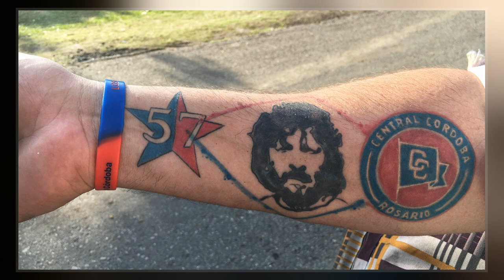Tomás Carlovich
Tomás Felipe Carlovich, nicknamed Trinche, was an Argentine professional  player and coach. His position on the field was central midfielder, playing in several clubs although he is mostly associated with Central Córdoba, where he became an idol and the most representative player of the club along with Gabino Sosa.